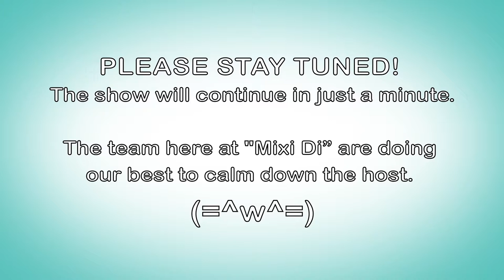Dress Up Game – W.I.T.C.H. Girls as Goddesses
Join Mixi Di in this lovely and fun dress up game! We will be creating the girls from the W.I.T.C.H comic into wonderful, magical goddesses.

QUESTION OF THE DAY: Did you know about W.I.T.C.H. before you saw this video?

I myself have loved the comics since I was a tiny kitten!

SUPPORT THE GAME MAKERS BY PLAYING THE GAME YOURSELF! Have fun! (=^w^=)